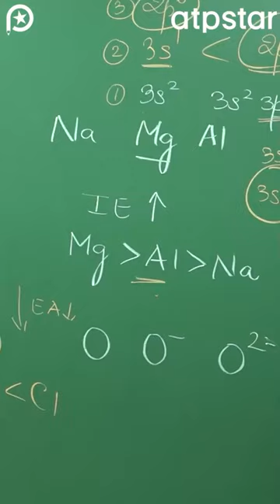😱 Numericals solve करने का Best 👍💯तरीका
IIT motivation
motivational video
motivation
neet motivation
study motivation
best motivational video
iit jee
iit motivational story
motivation videos
IITian Motivation
IITian Motivation Status
IIT JEE